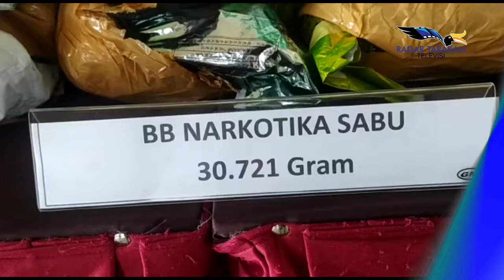POLDA KALTARA AMANKAN WN MALAYSIA, BAWA SABU 30,72 KG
BULUNGAN
PEREDARAN NARKOTIKA JENIS SABU JARINGAN INTERNASIONAL KEMBALI DIGAGALKAN POLDA KALTARA. KALI INI, TERSANGKANYA ADALAH 2 WARGA NEGARA MALAYSIA BERINISIAL MH (32) DAN A (41).  DARI TANGAN TERSANGKA SAAT ITU DIAMANKAN SEBANYAK 28 BUNGKUS NARKOTIKA JENIS SABU SEBERAT 30,72 KG.